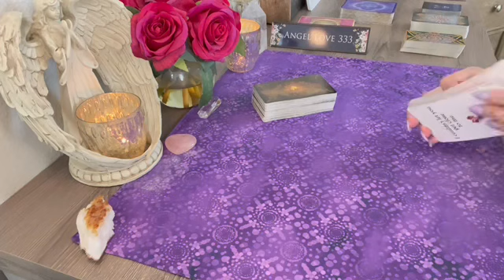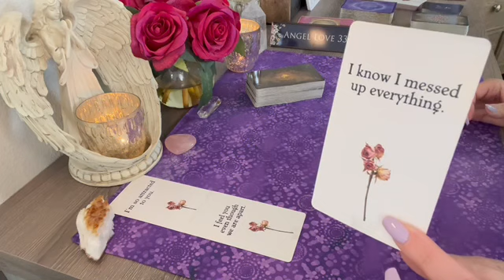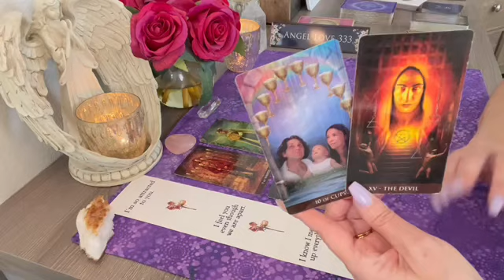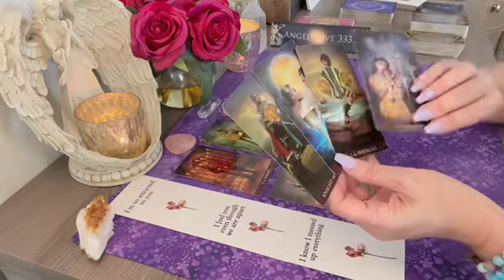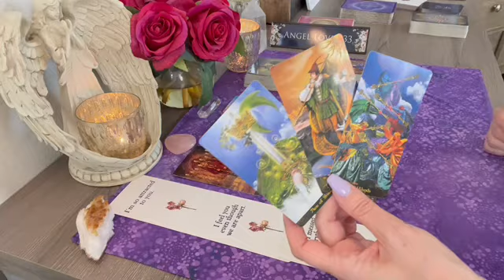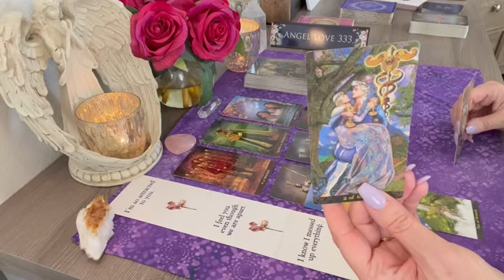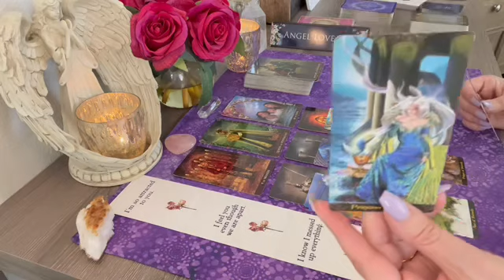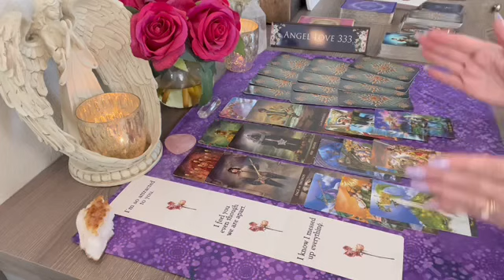Scorpio they're scared and have regrets! A message is coming!💖Tarot Reading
Scorpio they are scared and have regrets! A message is coming!💖Tarot Reading